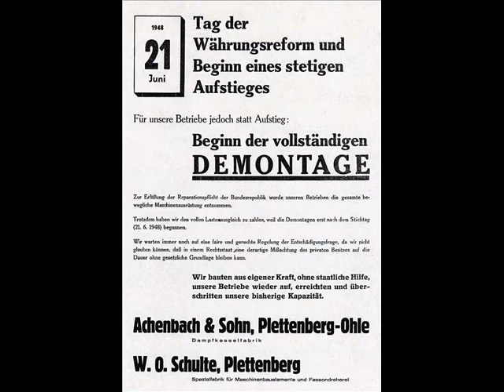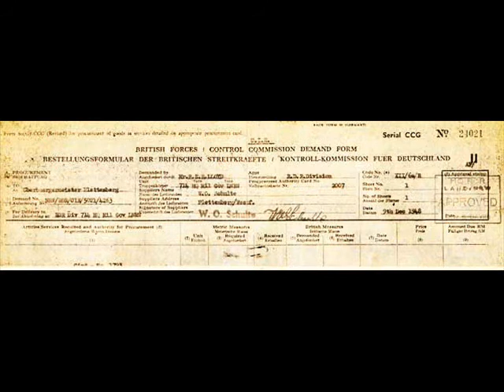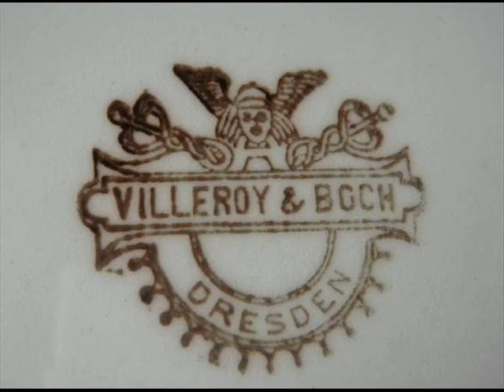Was genau BITTE ist der Marshall Plan 3 3